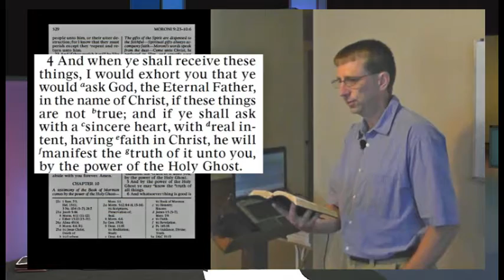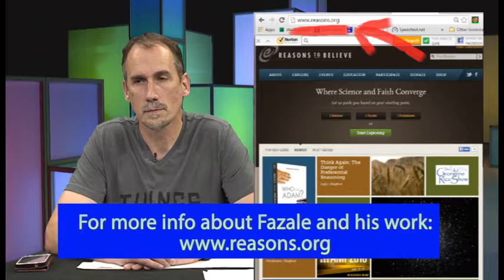Book of Mormon- can you feel the burn?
Mormons say they KNOW the Book of Mormon is true because they get a burning in the bosom, as a sign from God.  But evangelical Christians say that Mormonism is a false religion.  So can a Holy Book be validated by feelings, or not?  Listen to an Christian/atheist discussion in this 10 min. excerpt.

The following is the description from the main episode:

In this series, Bernie Dehler (atheist) has a discussion with Fazale (Fuzz) Rana, Ph.D. (Christian). They discuss these 5 topics; about 10 minutes for each topic:

1. How should we interpret the Adam and Eve story in light of modern science?
2. How should we interpret the Noah’s Ark story in light of modern science?
3. Is Morality grounded in God?
4. Can one feel the presence of God?
5. Why is there something rather than nothing? (That the universe even exists, is it evidence for the existence of God?)

-- "Origins of Life: Biblical and Evolutionary Models Face Off"